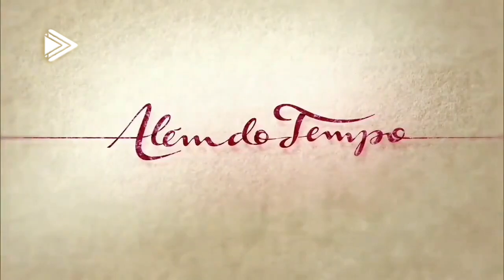MORDE & ASSOPRA: Júlia encontra Abner - Congelando em 'ALÉM DO TEMPO' (2° Fase) | SIMULAÇÃO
Conheça nosso grupo, Novelix!

Confira nesta simulação como seria de MordeEAssopra congelasse em